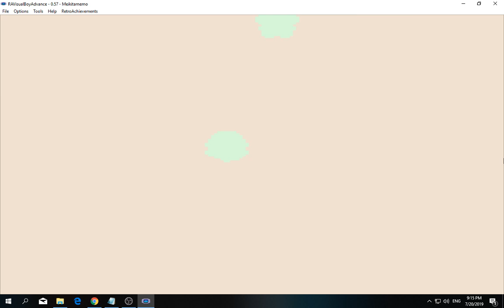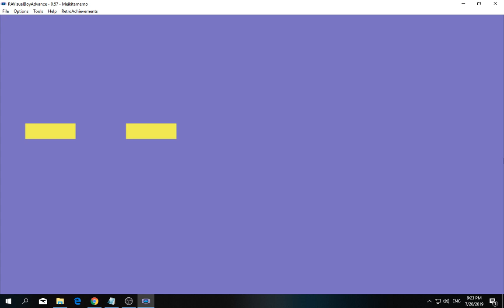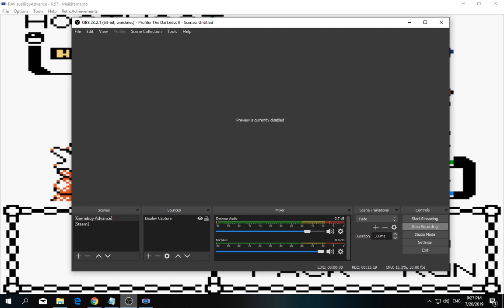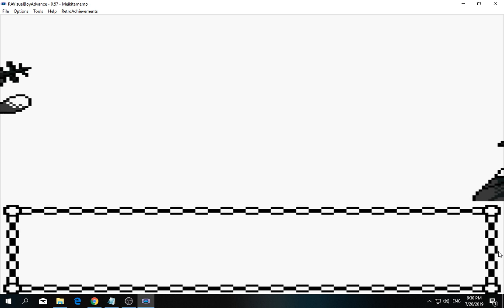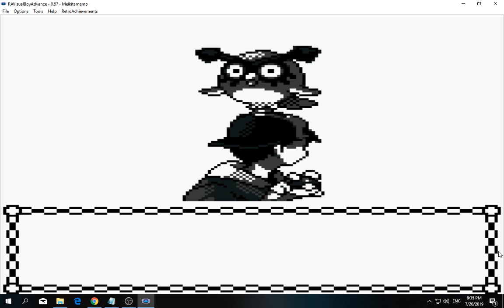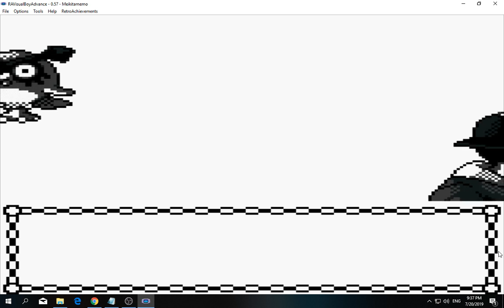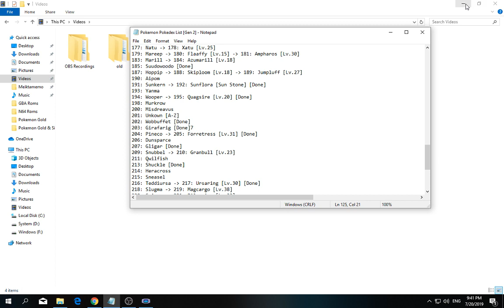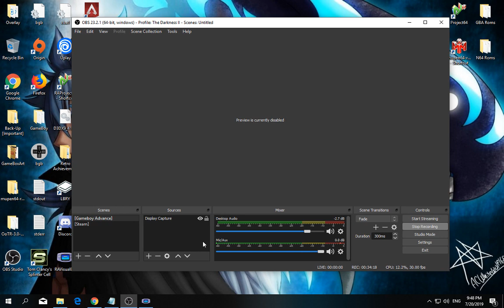[1/3] Pokemon: Gold - Episode 75 [NC]